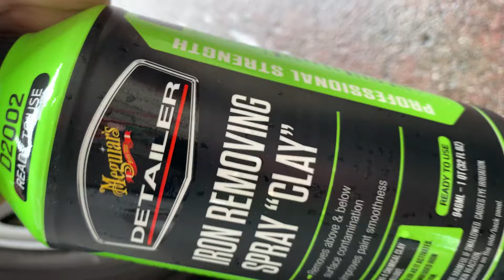meguiar's iron removing spray clay in action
Spraying iron remover on a white Toyota Tacoma